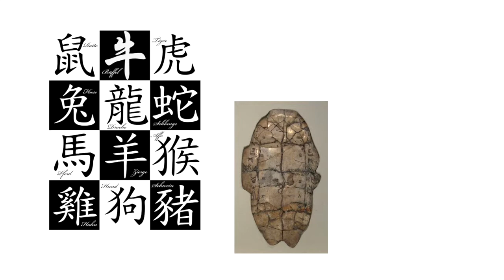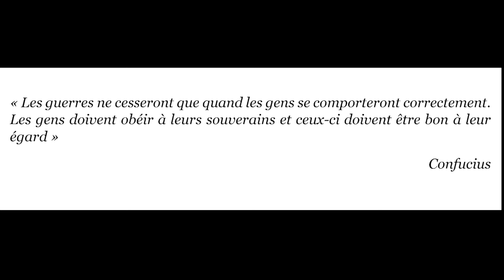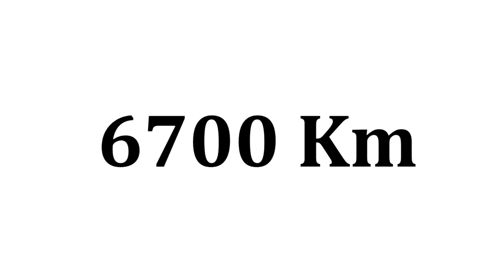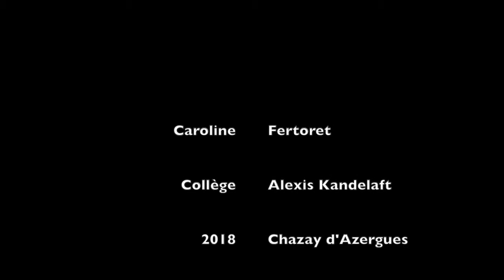La Chine antique - InterCycles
Introduction aux principales périodes de l'antiquité chinoise, de 5000 av JC à 100 après JC.